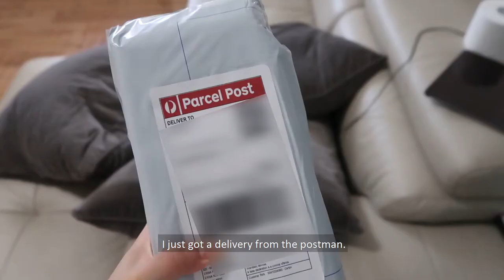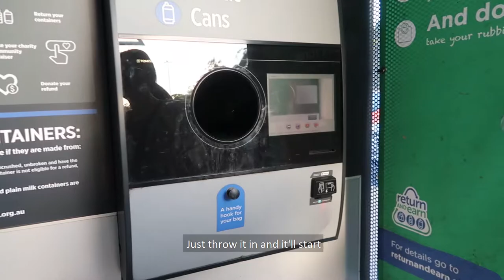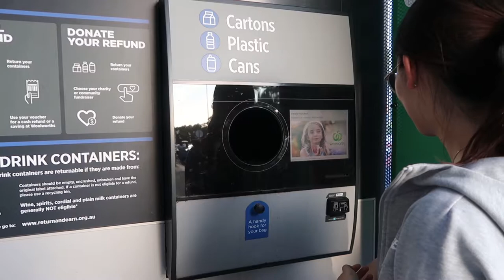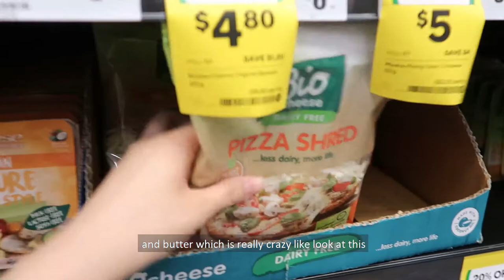[VLOG] GROCERY SHOPPING AND NO TOILET PAPER?? March Vlog abitelate | What I eat, what I buy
Hey guys!

This one is kind of an extension of the last vlog I uploaded, but it's a short and sweet vlog of my day and also me and my mum going grocery shopping.

I filmed this towards the beginning of the virus breakout in Australia, so people were panic buying toilet paper and it was honestly funny but kind of sad. Like... why toilet paper?

Hope you enjoy, and as always, stay happy and healthy!

Love,

Dabi x

✩ ABOUT ME: If you are new here, welcome! My name is Dabi, and I am a Doctor of Eastern medicine, living in Australia! I love to share my knowledge with everyone around me to make sure they can live a long, healthy and happy life. I also love food, exploring places and just chilling as well.

✩ Join my mission to positively impact the world!